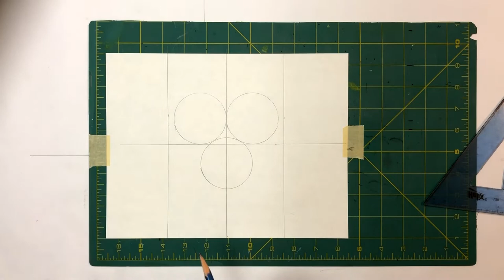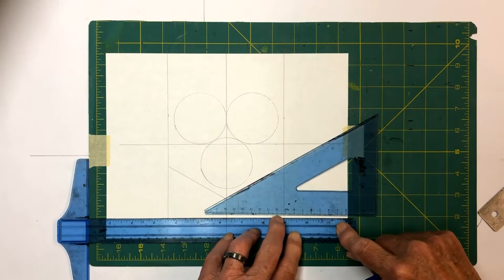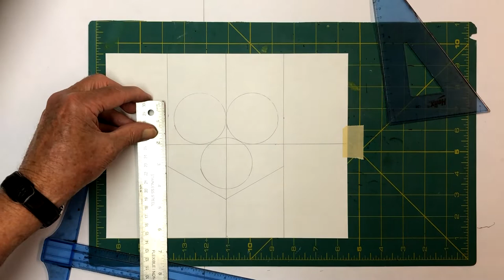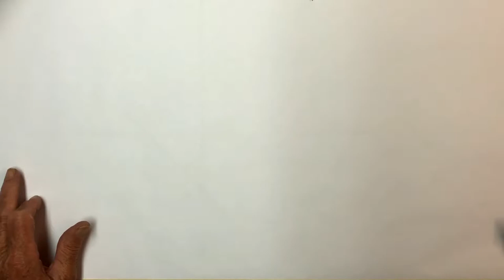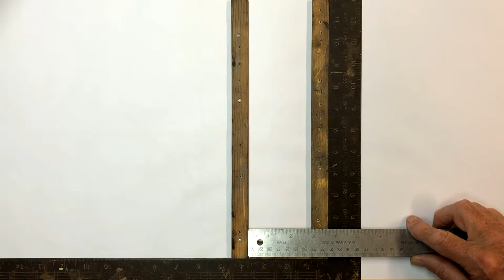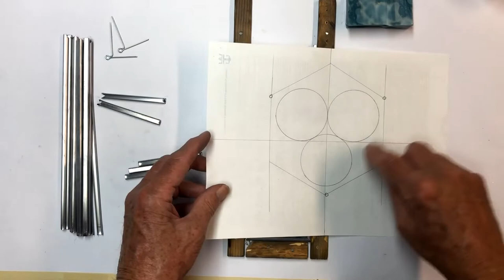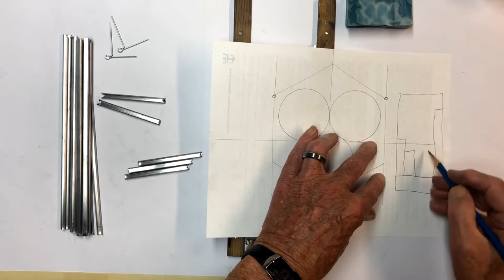Leaded Glass Solar Lantern Hexagon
This video shows how to make this hexagon solar lantern from start to finish.